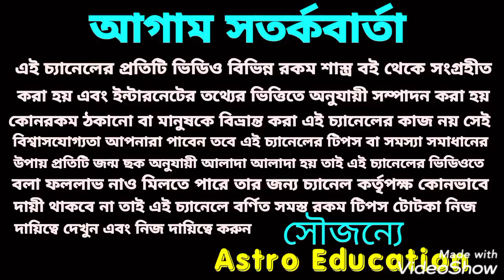এই কয়টি রাশি 2021 সাত পাকে বাঁধা পড়তে চলেছে!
এই ভিডিওতে আমি 2021 এ কোন কোন রাশির বিবাহ সম্ভাবনা আছে এ বিষয় নিয়ে আমি বিস্তারিত আলোচনা করেছে ধন্যবাদ!